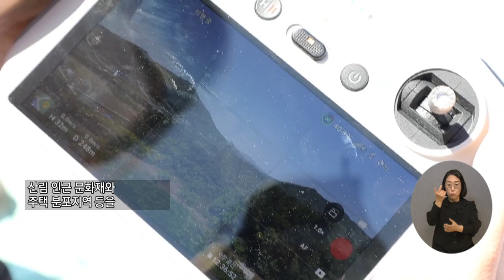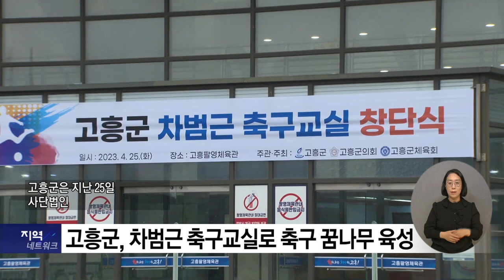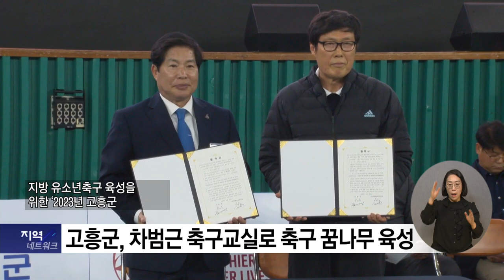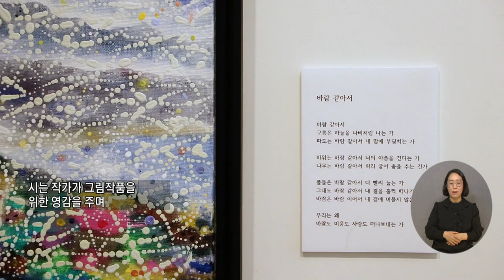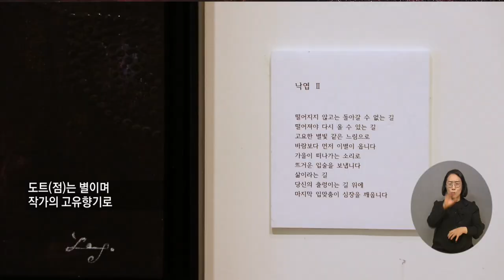복지TV 지역네트워크 _ 전체영상 / 2023.05.04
1_지역주요) 강진소방서, 어린이 드론감시단 운영

2_지역주요) 고흥군, 차범근 축구교실로 축구 꿈나무 육성

3_지역주요) 여수, 고흥, 무안 갯벌 세계유산 잠정목록 등재

4_지역주요) 해남군, 어린이 공룡 대축제 개최

5_지역주요) 장연호 작가 ‘우리들의 삶과 인생 화폭에 담다’